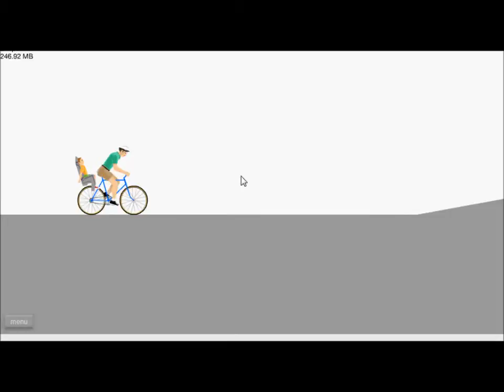Lets play Happywheels My special partner Part1.